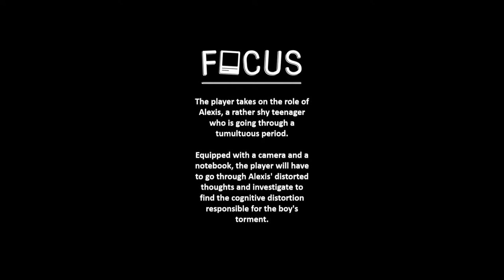Focus: A detective game about cognitive distortions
Session: Pitches SGDC & Interactivity; Exhibition

Cognitive distortions are biased perceptions, irrational thoughts that will affect individuals to a lesser or greater extent. In its worst form, it can lead to depression.  Increasing awareness can help prevent this outcome. In this paper, we present Focus, a serious game, aimed at teenagers. Focus helps the player identify cognitive distortions.  The environment illustrates the various effects of the distortion to provide a visual interpretation to the player. Exploring the world of his inner thoughts, the player is investigating and documenting strange artifacts present in his world and the reasons behind them. The investigation is providing a playground to discover the effects of cognitive distortion on the player's world perception. Focus is built around one cognitive distortion: "All or Nothing", but the concept can be applied to other distortions.

Video Presentations of CHI PLAY 2022